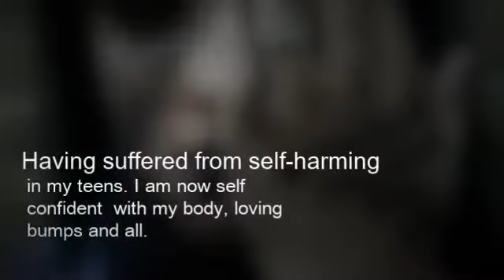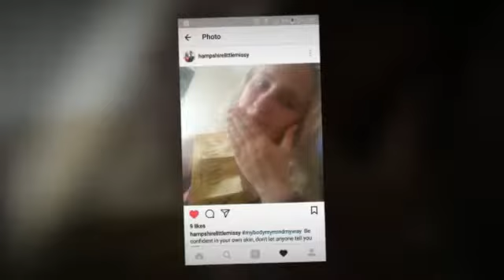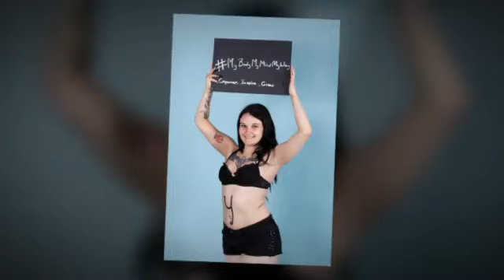Body Acceptance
Part of my campaign, this video shows those who took part in my two challenges self campaign and body love.